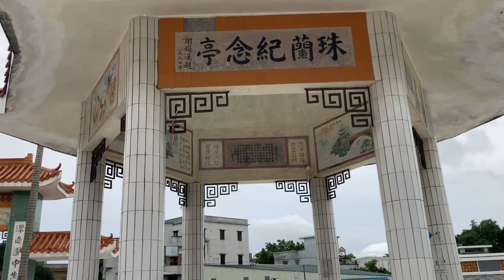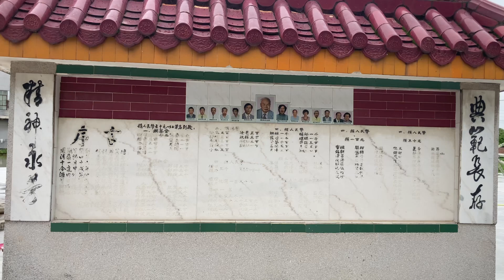開平之行：拍攝開平塘口鎮潭溪村的鳳翔里村，謝氏村莊，該村正進行美麗鄉村改造工程，待工程完成又是一條美麗鄉村！